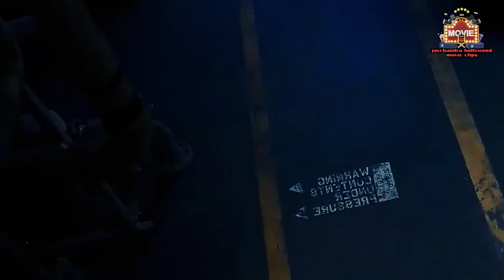Avenger short scene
Action romance comedy fantasy have it all. Our diverse collection delivers the best that Tinseltown has to new offer.

Jaychandra hollywood movie clips
Movie jaychandra
Movies jaychandra
Jaychandra movies clips
Jaychandra hollywood movie
avengers hindi movie spider-man
avengers hindi movie hnd
Avengers hindi movie
Avengers movie in hindi
avengers infinity war
captain america
The avengers

hollywood movies 2022 download
best hollywood movies 2022
hollywood movies list
january 2022 movies
movies bollywood
best movies
new movies
popular movies
action movies
movies free
avengers endgamehow to download
avengers in hindi
how to download avengers in hindi
avengers full movie in sinhala
Avengers full movie
Avengers endgame movie
avengers endgame trailer
eww avengers endgame
avengers: endgame
Endgame
avengers hindi movie hollywood
Avengers hindi movie
avengers infinity war
captain america
The avengers
thor
hulk
iron man